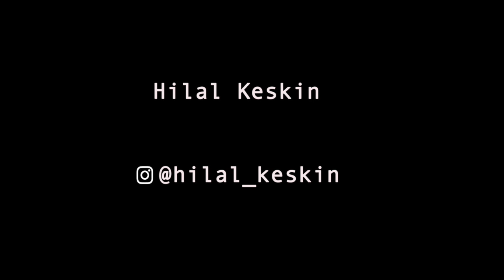be on lee friedlander's track -Hilal Keskin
street photography
Turkuazstreet
Sokak Fotoğrafı